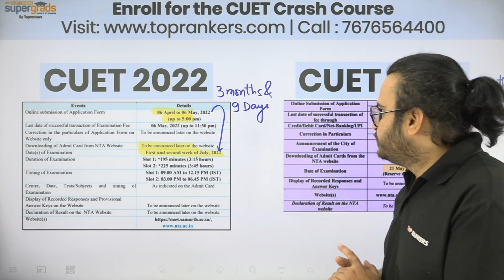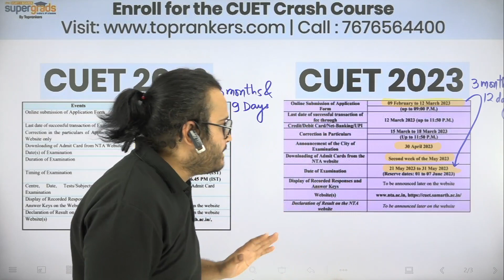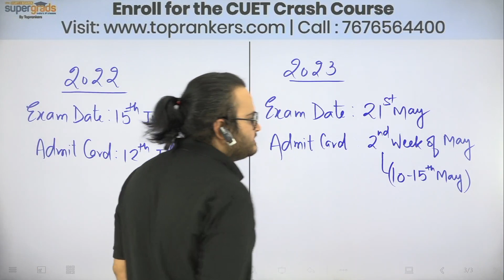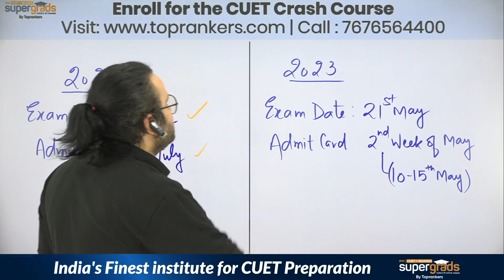CUET 2023 Admit Card Update | About CUET 2023 Admit Card😍| CUET Admit Card Date